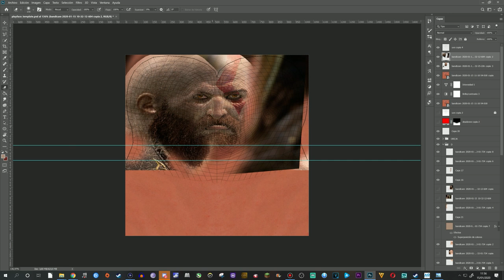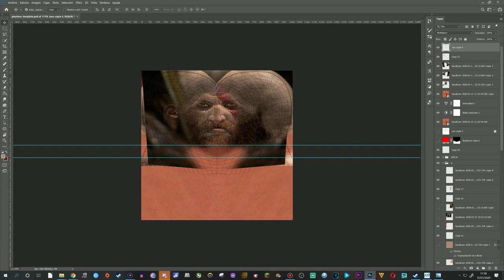🎾AO TENNIS 2🎾¿Cómo poner tu FOTO?😲(TUTOrial PlayFace en 3min)😀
🎾AO 2 barato💰 (¡Suele agotarse rápido!)

➜Skype: "DonPjC"
➜Ps3 y Ps4: "Pj17103"
➜Steam: DonPjC

TORRE/Gabinete: Thermaltake Core X5 (verde)
CPU: Ryzen 7 1800X (dispación líquida)
GPU: Gtx 1080Ti (GIGABYTE AORUS)
Placa Base: Gigabyte X470 AORUS ULTRA GAMING-CF (AM4)
🎙Micrófono: Rode NT-USB (antes el Snowball)
Teclado: KROM Khaido
Ratón: Titanwolf 16400 dpi - 18 botones
Alfombrilla: Una de God of War
TV: 43" Hisense 4K (60fps)
WebCam: Logitec 922 (FullHD)